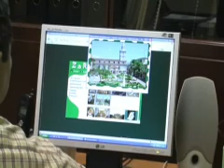Ruta Zaruma - Guizhauiña